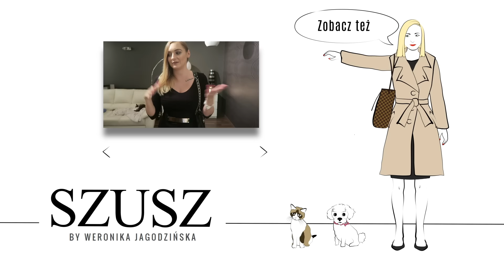NIE MÓWCIE TOMKOWI